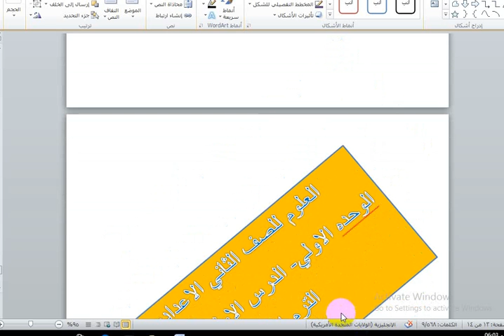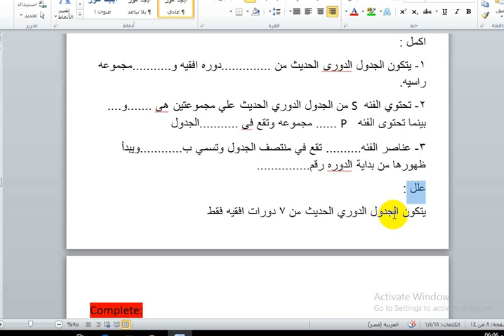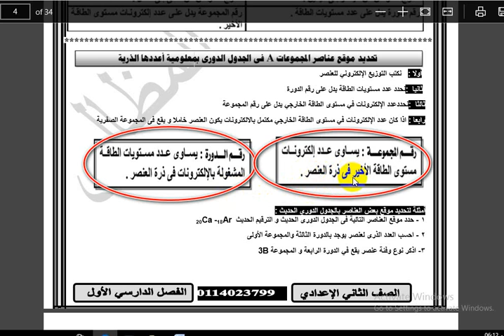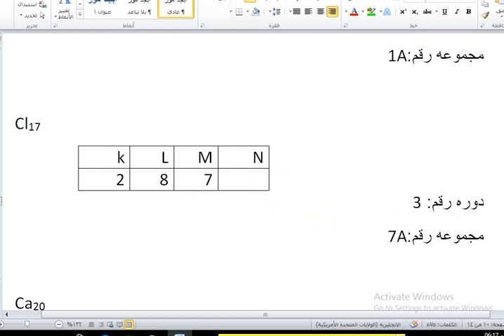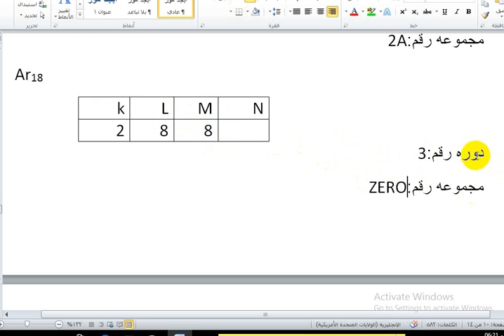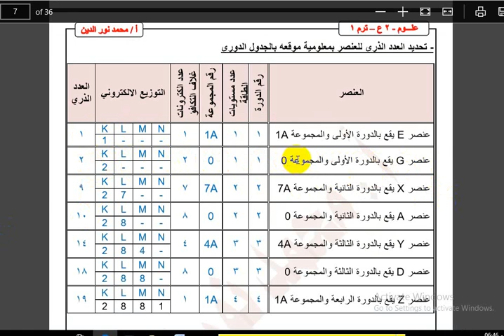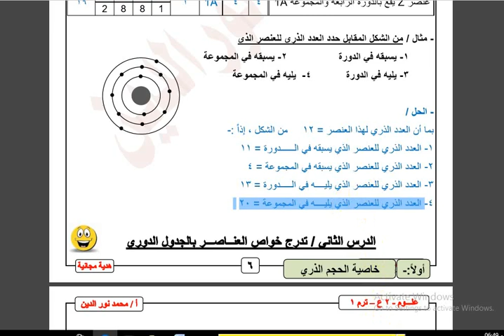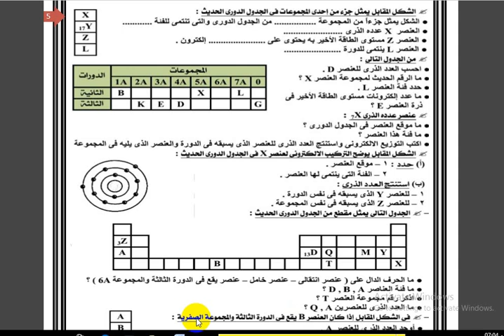العلوم \ تانيه اعدادى \ الوحده الاولي\ الدرس الاول \محاولات تصنيف العناصر\ الجزء3 \ الترم الاول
تحديد مكان العنصر في الجدول الدوري الحديث